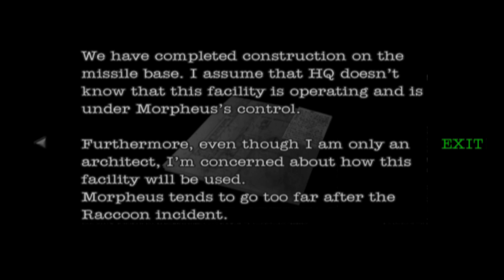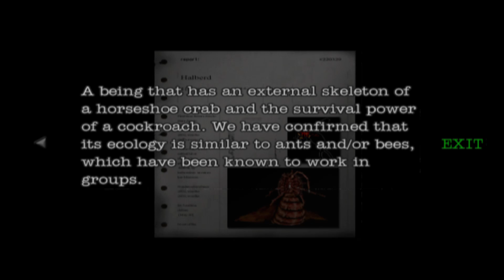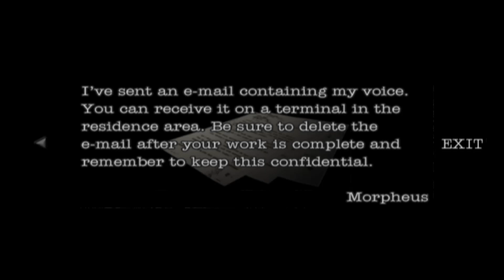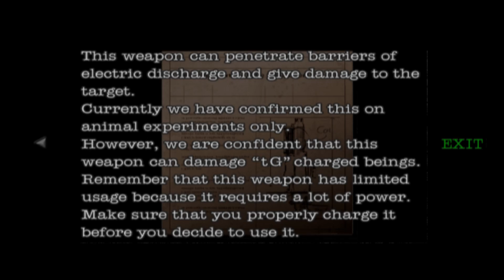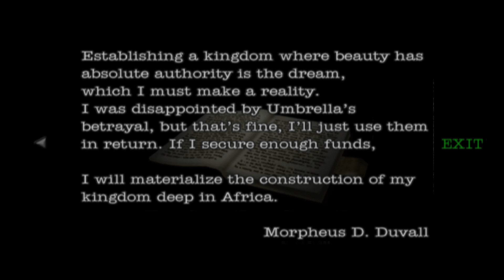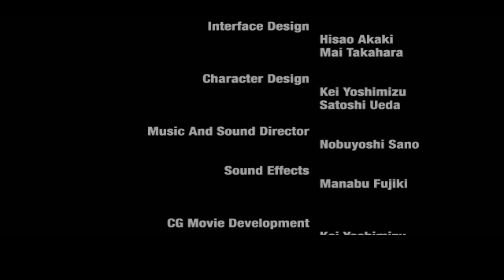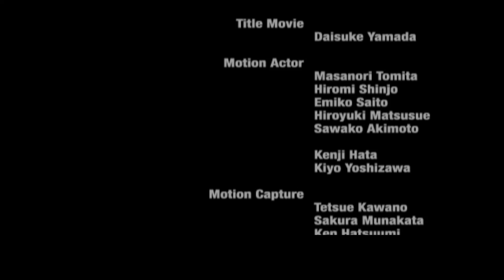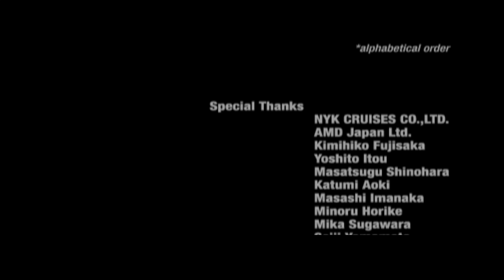Resident Evil: Dead Aim (Replay) | Part 4: Benthic Labs & Missle Facility (Final) (No Commentary)